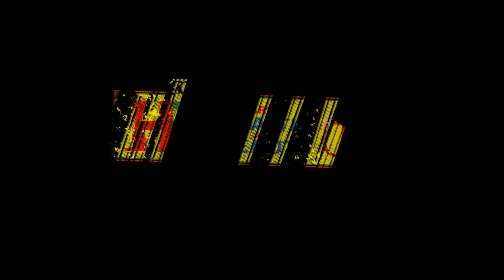త్వరగా బరువు తగ్గించే బ్లాక్ బీన్ సూప్ తయారీ! || Black Bean Soup Preparation For Weight Loss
For more interesting Face packs, Health TIps, Beuty Tips, Skin care , Hair Care and Ayurvedeva, Natural Home Remedies in Telugu.